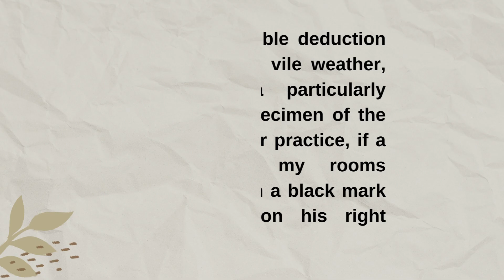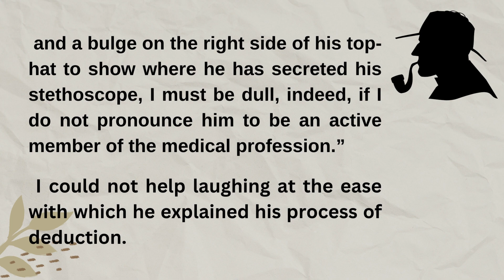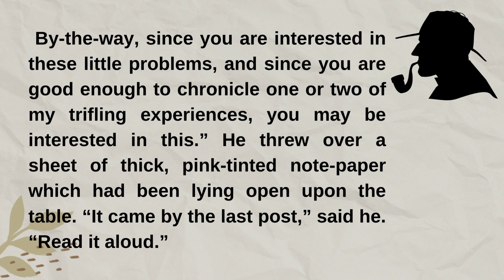Learn English Through Story | English Listening Practice | English Story With Subtitle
Learn English Through Story | English Listening Practice | English Speaking Practice for Beginners | English Story With Subtitle